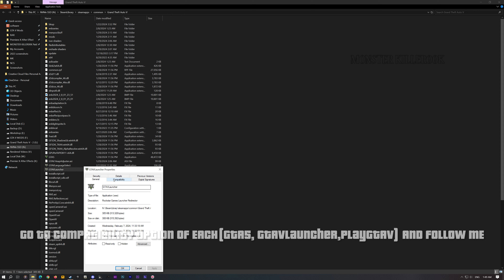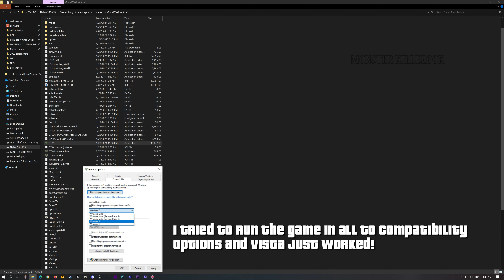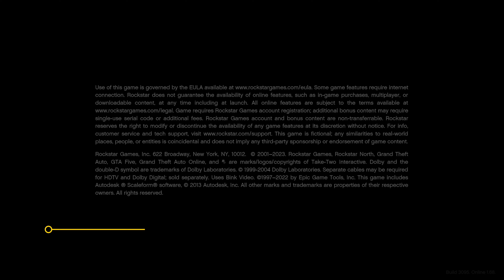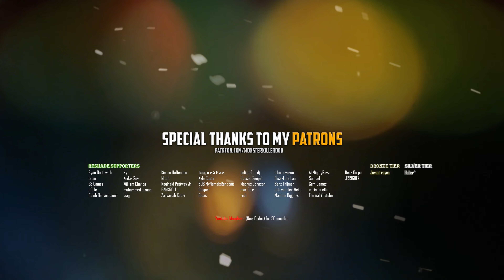How to Fix ENB & ReShade Not Working in GTA V After Updating 2024 (FIXED)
More easy tutorials are coming!

𝐒𝐢𝐥𝐯𝐞𝐫 𝐓𝐢𝐞𝐫 - (Holier^)
𝐁𝐫𝐨𝐧𝐳𝐞 𝐓𝐢𝐞𝐫 - (Jovani reyes)

𝐑𝐞𝐒𝐡𝐚𝐝𝐞 𝐒𝐮𝐩𝐩𝐨𝐫𝐭𝐬:  (Ryan Borthwick), (talan), (E3 Games), (n0ble) (Caleb Beckenhauer), (Ry), (Kodak Sev), (William Chance), (mohammed alkaabi), (Laag), (Kieran Haffenden), (Mitch), (Reginald Pettway Jr), (sven Wiegmans), (Rxspect_Trixx), (BANKROLL J), (Zackariah Kadri), (Георгий Ким), (Kyle Costa), (BOS MyNameIsRandomz), (Casper), (Beanz), (delightful _dj), (HussienSenpai), (Magnus Johnson), (max farren), (rich), (lukas oyazun), (Elise-Lota Lao), (Benz Thijmen), (Job van der Weide), (Martine Biggers), (AllMightyRevz), (Samuel), (Sem Games), (chris toretto), (Eternal Youtube), (Deqz On pc), (JRRIGUEZ)

𝐘𝐨𝐮𝐓𝐮𝐛𝐞 𝐌𝐞𝐦𝐛𝐞𝐫 - (𝐍𝐢𝐜𝐤 𝐎𝐠𝐝𝐞𝐧) for 50 months!

𝑾𝒂𝒏𝒕 𝑺𝒐𝒎𝒆 4𝑲 𝑾𝒂𝒍𝒍𝒑𝒂𝒑𝒆𝒓𝒔 𝑭𝒐𝒓 𝒀𝒐𝒖𝒓 𝑫𝒆𝒔𝒌𝒕𝒐𝒑? 𝑪𝒉𝒆𝒄𝒌 𝒐𝒖𝒕 𝒎𝒚 𝑭𝒍𝒊𝒄𝒌𝒓!

𝐌𝐲 𝐁𝐮𝐢𝐥𝐝

*Monitor= LG Ultragear QHD 32 Inch 165Hz G-Sync
*GPU= GeForce RTX 2080 Super Founder Edition
*CPU= Intel Core i7 8th Gen 8700k @ 3.70GHZ
*Liquid Cooler= Deepcool GAMMAX 240m RGB
*RAM=  G.SKILL Trident Z 32GB DDR4 3200Mhz RGB
*PSU= Antec Extreme 1000 Watt 80 Plus Gold Fully Modular
*CASE= Circle ATX Cabinet Furious RGB
*Fans= Ant Esports Superflow 120 KIT RGB X2
*Storage = 4TB Seagate HDD + 4TB Western Digital  + 256GB Samsung 860 EVO SSD + 1TB WD Blue M.2 NVMe SSD

𝙏𝙃𝘼𝙉𝙆𝙎 𝙁𝙊𝙍 𝙔𝙊𝙐𝙍 𝘼𝙒𝙀𝙎𝙊𝙈𝙀 𝙎𝙐𝙋𝙋𝙊𝙍𝙏 𝙂𝙐𝙔𝙎 :)